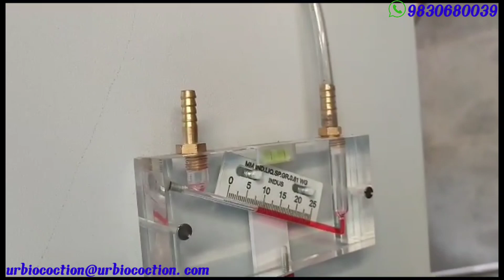laminar air flow (horizontal)- 6 ft